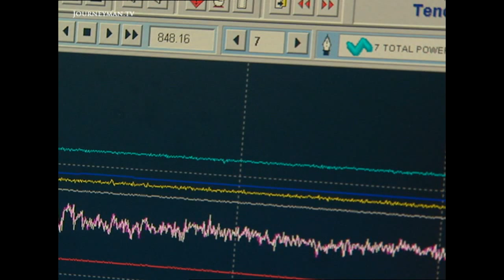Can China Really Commit To Sustainable Power? (2007)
Winds of Change (2007) - How China plans to meet its Carbon emission agreements.

As world leaders meet for another round of global warming talks, the focus is likely to be on big polluters like China. The country has recently become the world’s biggest CO2 emitter.

Currently, 80% of China’s energy comes from coal. Mindful of the pollution these power stations generate, the government is investing billions in renewable energy. “China is probably going to be the world’s number one renewable energy country”, predicts businessman Mark Kelleher. By 2020, 16% of the country’s energy must come from renewable sources. Much of this will be generated by wind farms. “This area has really developed since the wind power station was built”, enthuses one local. “When the wind power station came, people got jobs”.